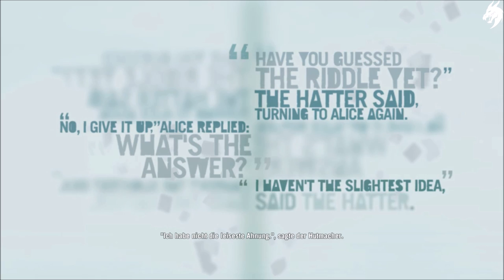FAR CRY 3 ►Part 12◄ HD Gameplay (Deutsch) [ohne Kommentar]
Die Far Cry®3 Classic Edition bringt Rook Island auf die aktuelle Konsolengeneration.
Ergründe die blutigen Geheimnisse der Insel und kämpfe gegen den berühmtesten Schurken der Far Cry-Geschichte: Vaas Montenegro.

Die Far Cry®3 Classic Edition ist im Far Cry®5 Season-Pass enthalten.

GRAFIK UND GAMEPLAY WURDEN AKTUALISIERT
Far Cry®3 Classic Edition wurde für die neuen Plattformen aktualisiert und bietet Fans und Einsteigern eine Einzelspieler-Kampagne mit atemberaubenden Details.

EINE DENKWÜRDIGE GESCHICHTE UND DURCHGEDREHTE CHARAKTERE
Erlebe eine abgründige Geschichte voller fragwürdiger Moralvorstellungen, in der die Hoffnung zuletzt stirbt.

SCHLAGE IN EINEM ACTIONREICHEN SHOOTER ZURÜCK
Stürze dich mit deinem Arsenal von Waffen und Sprengstoffen frontal in den Kampf, töte lautlos mit dem Messer oder als Scharfschütze aus sicherer Entfernung.

EINE INSEL VOLLER GEFAHREN UND ENTDECKUNGEN
Gebirge, Sümpfe, weiße Sandstrände – erkunde eine Insel, die ebenso schön wie vielseitig ist.